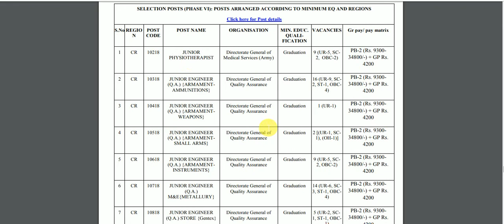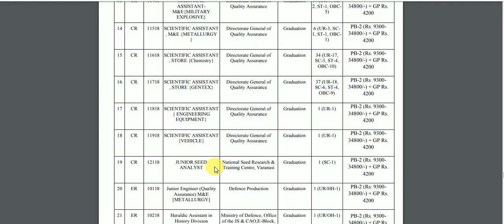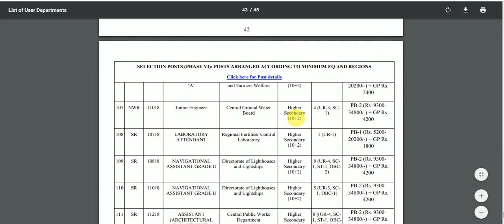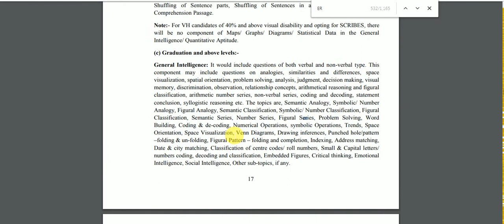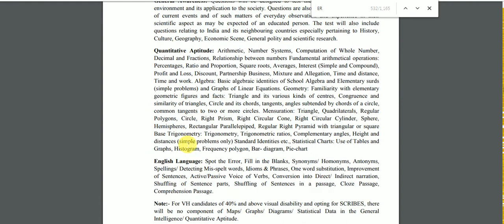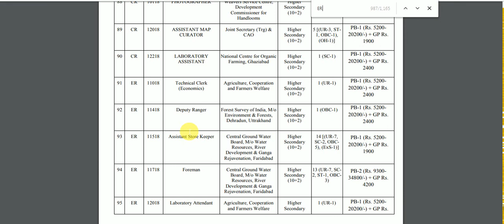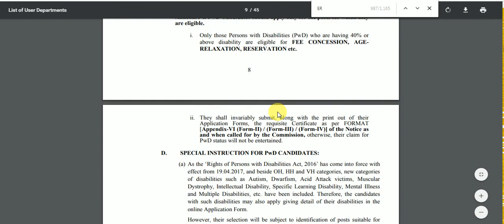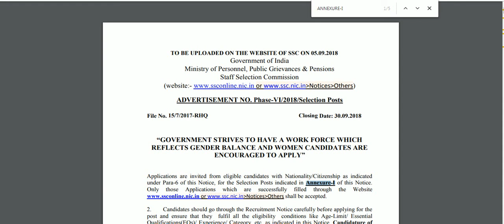Good News SSC JE (Electronics)+ Scientific Assistant + Graduation/HS Vacancy Released